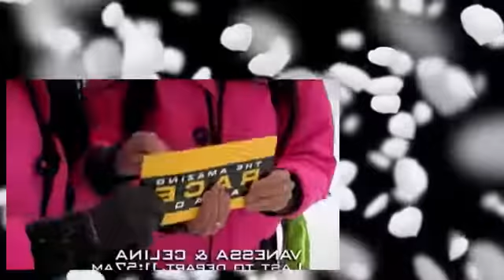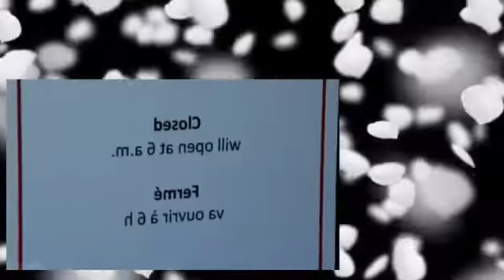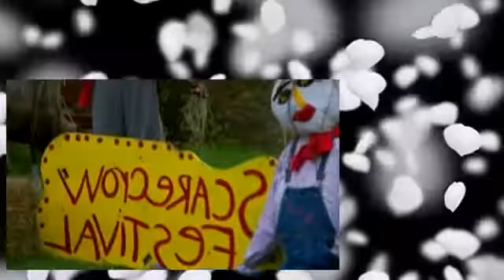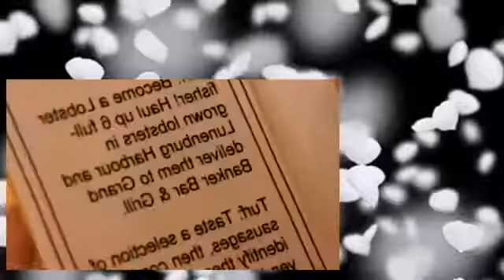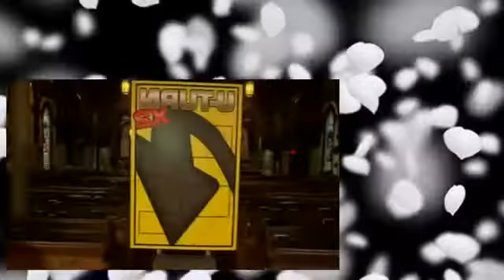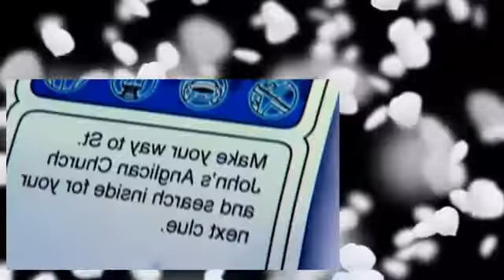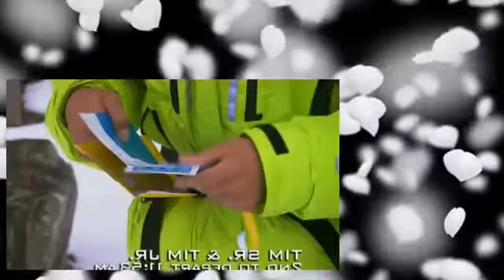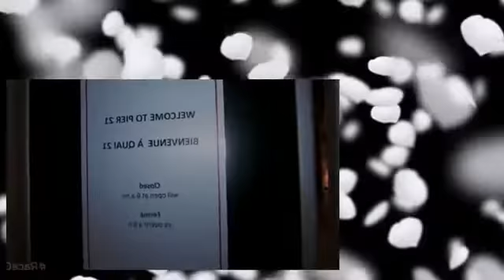the amazing race canada s01e08